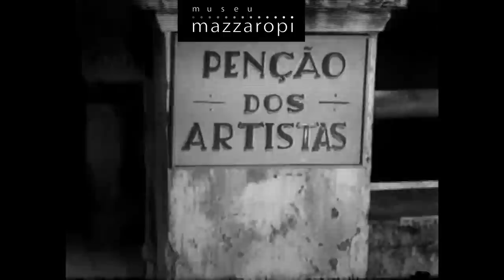Cenas Mazzaropi - Uma Cena de NOVELA! Candinho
Você sabia que essa cena do filme Candinho foi refilmada na novela Eta Mundo Bom da Rede Globo? Vem ver, então, a ORIGINAL! O link está aqui embaixo:

*Cenas do filme "Candinho", de 1953.